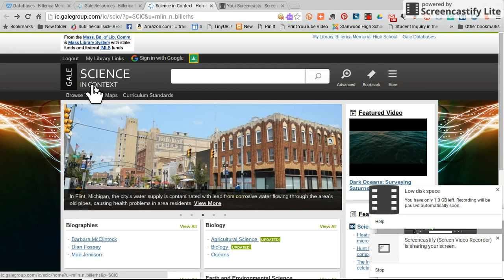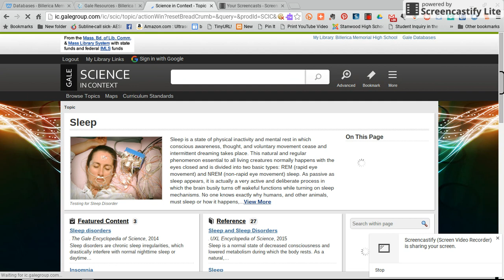Choosing a Topic Using Browse Topics in the databases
Using Gale Databases Browse Topics feature